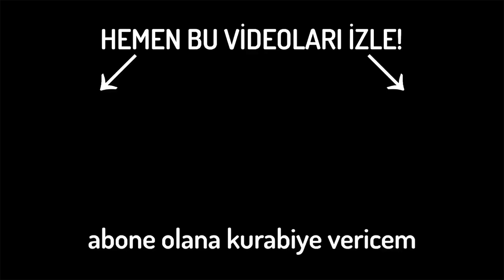BATMAN OLUP SUÇLULARI PATAKLADIM! - Batman Arkham Shadow - iplusd VR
Daha fazla eğlenceli ve komik anlar agalarla metaverse sanal gerçeklik videosu için beğenmeyi unutmayın kendinize iyi bakın hoşçakalın.

Videolarda kullandığım sanal gerçeklik gözlüklerinin isimleri Oculus Rift VR ve Oculus Quest VR.

Bu kanalda VR Metaverse Sanal Gerçeklik gözlük ile arkadaşlarımla komik videolar çekiyorum.